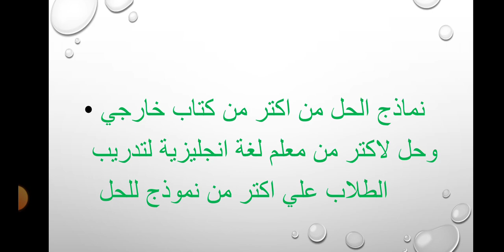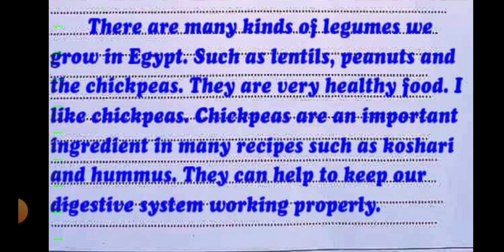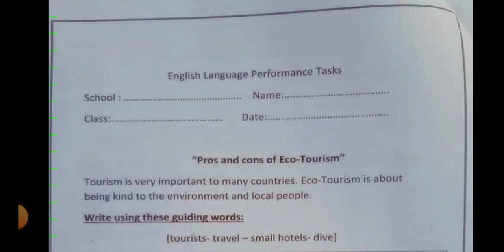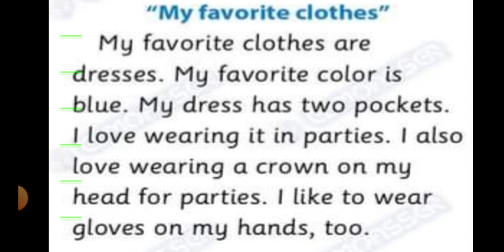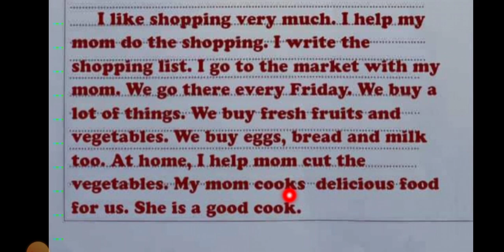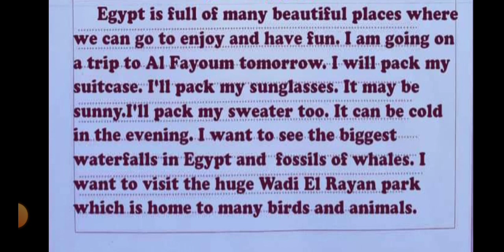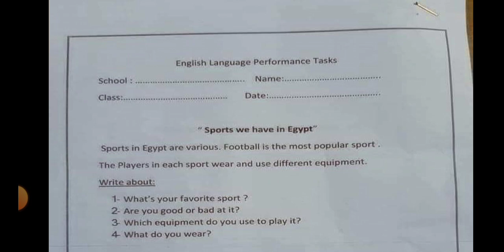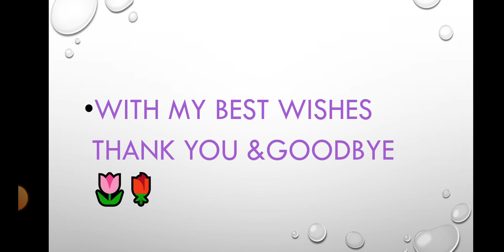حل نماذج الوزارة الرسمية في المهام الادائية لغة انجليزية خامسة ابتدائي الترم الاول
نماذج الوزارة الرسمية في مادة اللغة الانجليزية للصف الخامس الابتدائي محلولة من اكتر من مدرس لغة انجليزية واكتر من كتاب خارجي لتدريب الطلاب علي اكتر من نموذج للحل

قناة منارة العلم English for you

تحياتي للجميع 🌷🌹